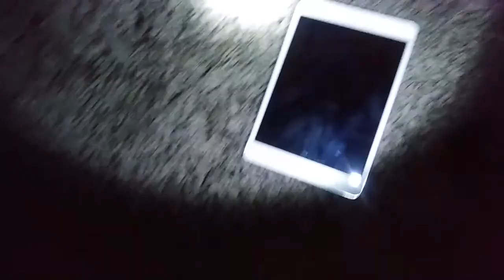Mario at plush bears part1:YOU'RE GETTING SLEEPY